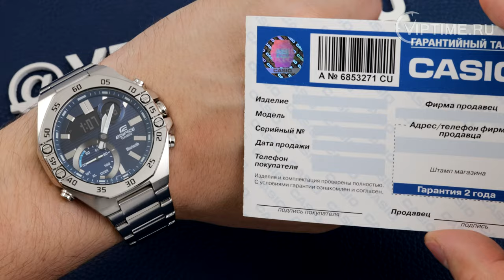Casio Edifice ECB-10D-2A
Bluetooth® Smart Часы оснащены технологией Bluetooth®, которая предлагает энергосберегающую возможность передачи данных нажатием кнопки. С помощью Bluetooth® вы можете подключить часы к смартфону, не используя провод, и получить доступ к целому ряду полезных функций.
Smartphone time
Сверхмощная автоматическая подсветка LED При недостаточной освещенности только поворот Вашего запястья включит яркую цветную подсветку часов.
Неоновый дисплей Светящееся покрытие обеспечивает длительную подсветку в темное время суток после короткого воздействия света.
Функция мирового времени Отображение текущего времени в основных городах и конкретных областях по всему миру.
Stopwatch function - 1/1000 sec. - 24 hours Elapsed time, split time and final time are measured with 1/1000-sec accuracy. The watch can measure times of up to 24 hours.
Память на 200 кругов Измеренное общее время, прошедшее с начала тренировки или гонки, и промежуточное время можно сохранить с указанием даты и отобразить эти данные позже. Набор данных состоит из даты, общего времени, прошедшего с начала тренировки или гонки, и промежуточного времени. В памяти часов можно сохранить 200 записей.
Таймер - 1/1 сек. - 24 часа Для поклонников точности: таймеры обратного отсчета напомнят Вам о текущих или особенных событиях, издав звуковой сигнал в установленное время. Время можно предварительно настроить от 1 секунды и до 100 часов. Часы могут затем автоматически начать отсчет в обратную сторону в установленное время. Идеальное решение для людей, которым необходимо ежедневно принимать лекарства или выполнять промежуточные упражнения (тренировки).
Schedule-Timer